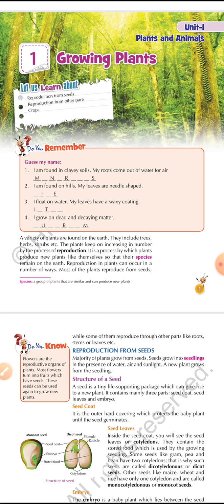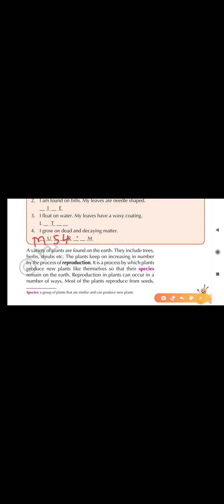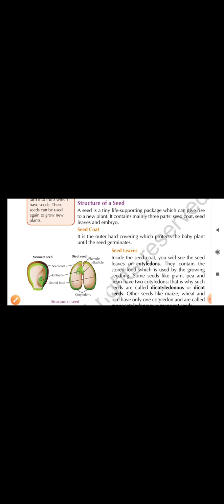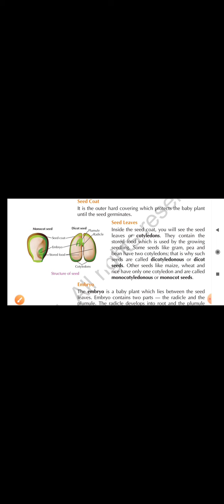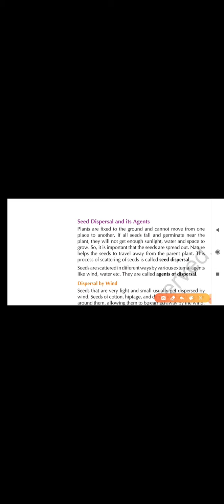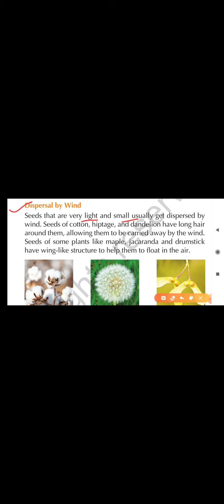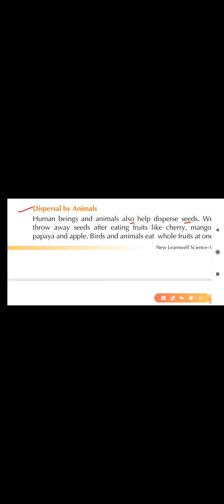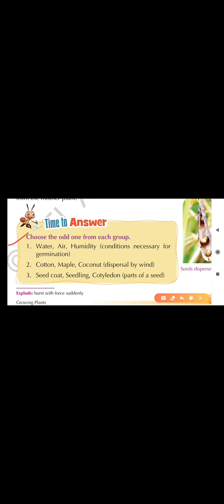Class 5 Science exp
Ch-1 by Amit sir